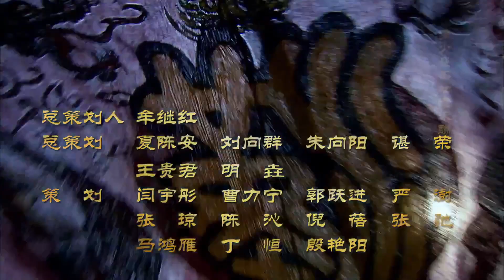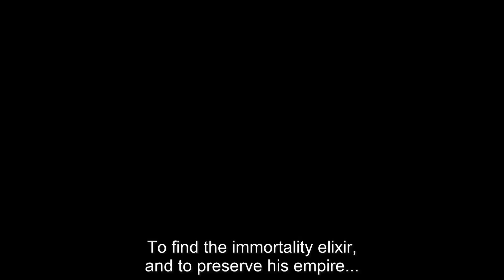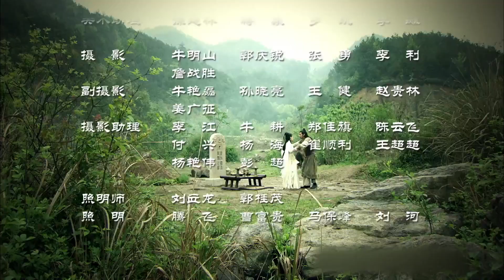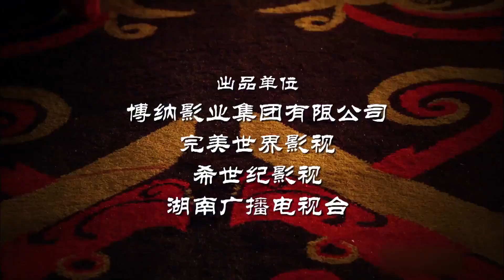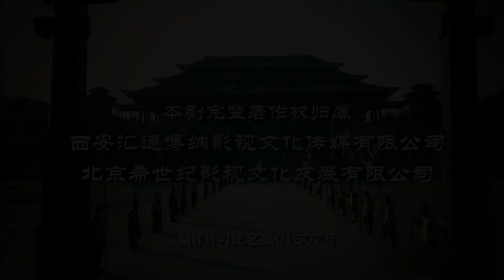(King's war) Legend of Chu and Han Ep9